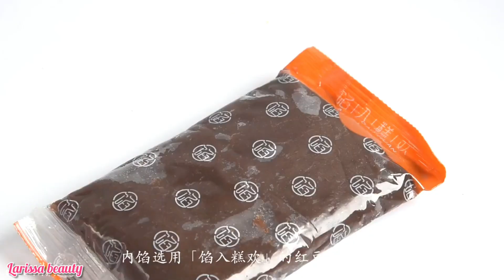[抖音] ASMR Nấu ăn cùng Tik Tok 🍭- Kem dưa hấu - bánh kem sầu riêng - Cooking with Tik Tok